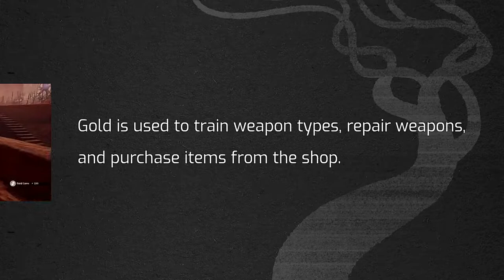SAMURAI JACK|تضاربت مع صديقي العزيز